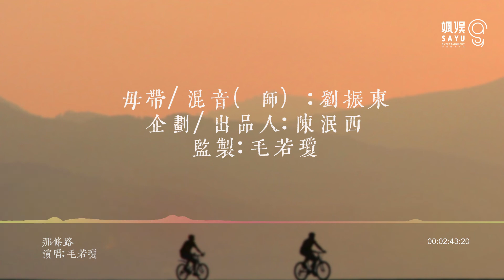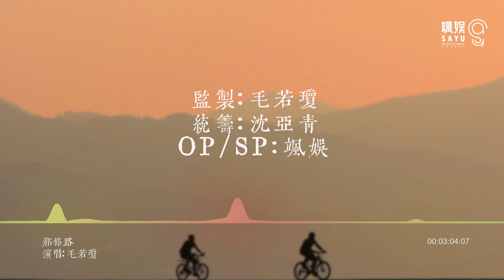毛若瓊【那條路】官方歌詞版MV(無損高音質）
樂曲終將畫上句號，合上雙眼後，思緒裡依舊縈繞著每個故事所留下的點點滴滴。

詞/曲：毛若瓊
演唱：毛若瓊
製作人：毛若瓊
編曲/吉他：杜洋
錄音師：毛若瓊
錄音棚：MStudio
母帶/混音(師)：劉振東
企劃/出品人：陳泯西
監製：毛若瓊
統籌：沈亞青
OP/SP：颯娛

我們有過多少次交錯
我們有過多少次不曾相識
我們是獨立體
我們是流動的螞蟻
背著行囊爬行在這青年的路上

這條路的 慌張
被人海茫茫的腳掌擁抱
這條路的 淒涼
被不停轉動的車輪親吻
這條路的 過往
記憶著一對對情侶們的相望
這條路的 心傷
浮現著一對對情侶們的悲涼

我們有過多少次 不想早起
我們有過多少次 不想擠地鐵
我們是渺小的
我們是靜止的 小丑
穿著盔甲觸摸在這 蒼白的路上
這條路的 慌張

這條路的 過往
這條路的 心傷
這條路的 汗水
擁擠著撐傘奔走的人群
這條路的 雙目
注視著努力呼吸的人們

這條路的 未來
承載著我們所有的夢想
這條路的 雙手
托起我們每一張臉龐